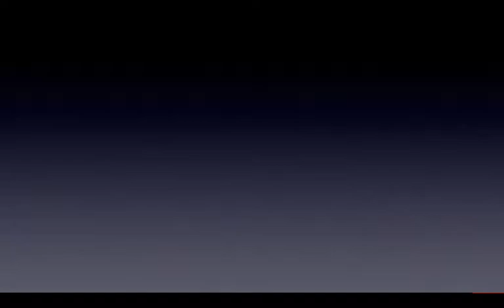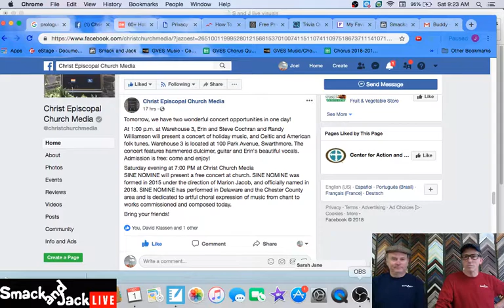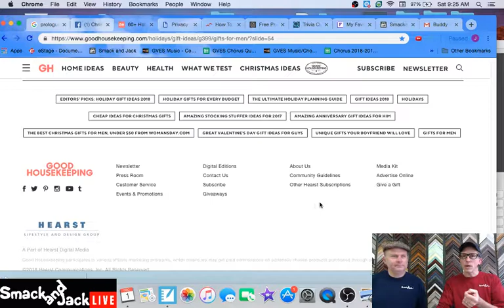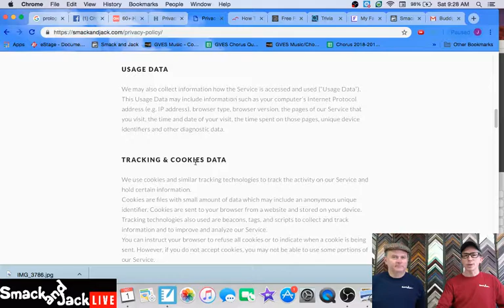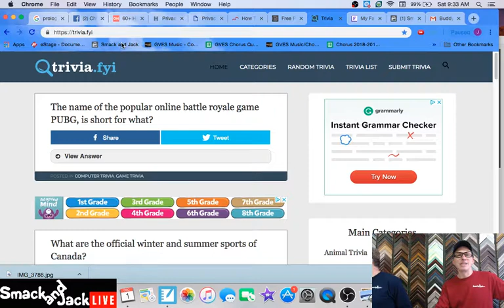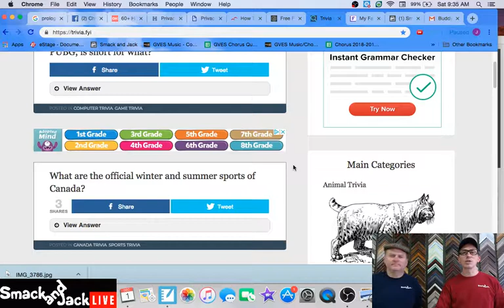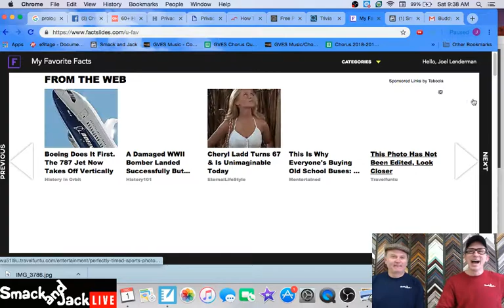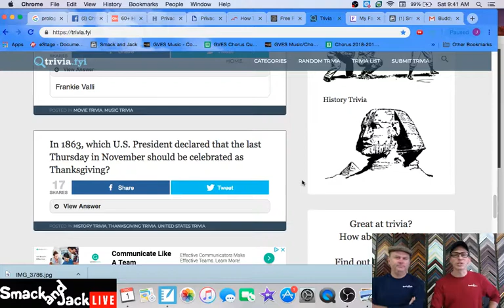SmackandJack.com- Smack and Jack Live - December 1, 2018 -Four Percent Group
"How do you keep a nerd in suspense...???" find out this Saturday at 9:15 AM, EST, on "Smack and Jack Live!" More great jokes, Christmas Gifts Ideas, website updates courtesy of The Four Percent Group's e-Stage Academy, and much, much, more. See you then! ☕👏👏

the challenge
Facebook ads
4 percent group
4 percent group review
4 percent group honest review
4 percent group results
4 percent group Vick Strizheus
4% group
4% group review
4% group scam
The Challenge